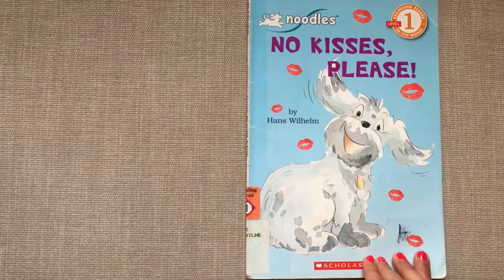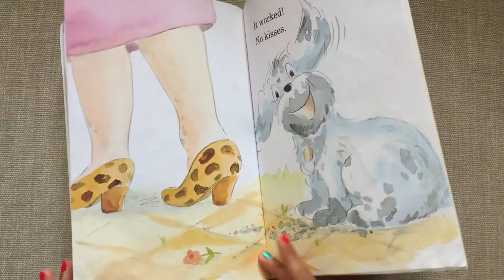No Kisses Please by Hans Wilhelm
No Kisses Please is an easy to read and fun book for little readers. Puppy-lover children would love to read and listen to it. Enjoy reading with Sophia!